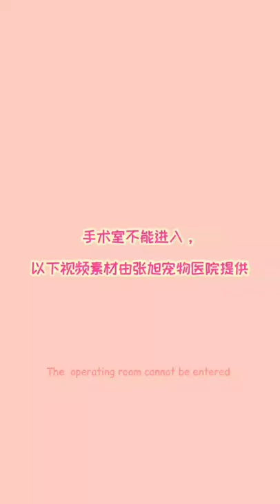Katty's Sterilization | HamppyHamster